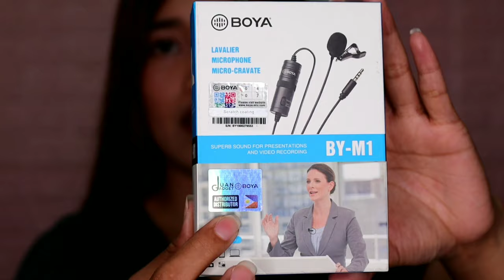BEST LAPEL FOR STARTING YOUTUBER?? | BOYA BY-M1| UNBOXING + REVIEW | BEA BI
BOYA BY-M1 LAPEL

Today's video is unboxing at reviews, I tried so many ways in finding what's the best one on how to use this. I have some tips and I'll be having separate video about that. 😍

Where I buy it?
Juan Gadget at Lazada

Thank you for being amazing. I love you. God bless! ❤